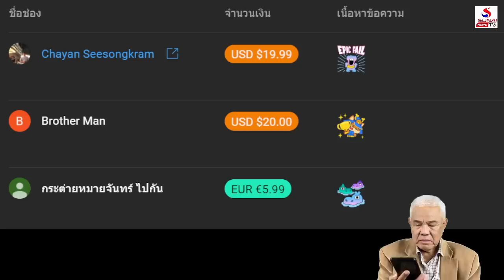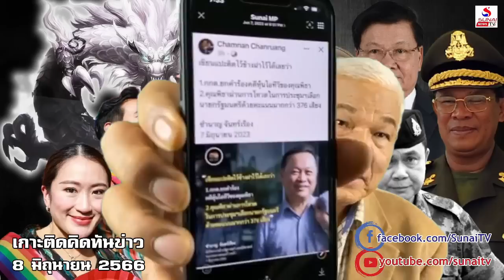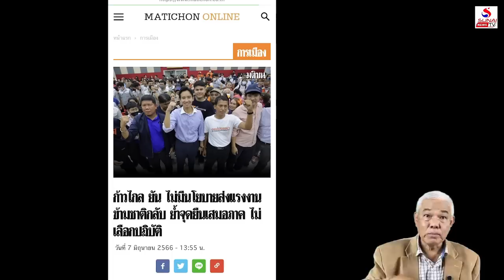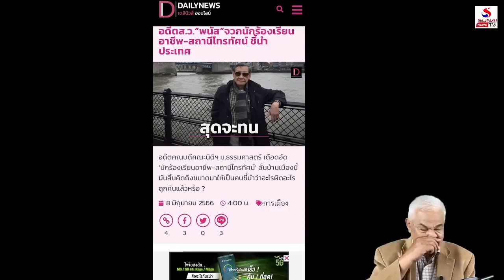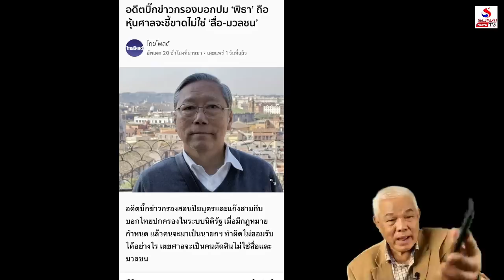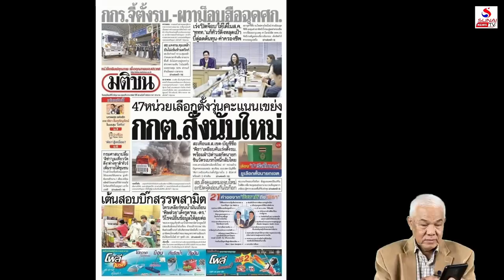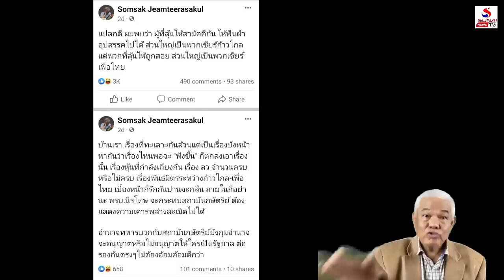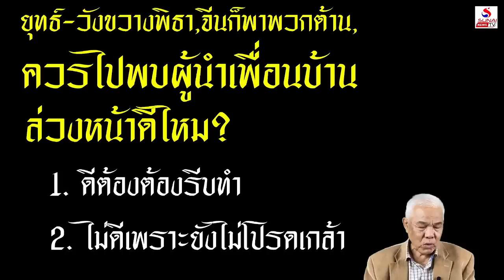เกาะติดคิดทันข่าว 8 มิถุนายน 2566 / มังกรเขียนเสือให้วัวกลัว, itv มั่วถูกปั่นประหารพิธา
มังกรเขียนเสือให้วัวกลัว, itv มั่วถูกปั่นประหารพิธา